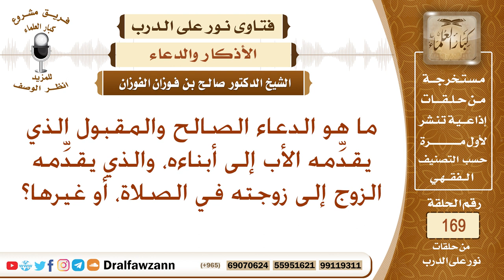ما هو الدعاء الصالح الذي يقدمه الأب إلى أبناءه، و يقدمه الزوج إلى زوجته في الصلاة، أو غيرها؟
نص السؤال: ما هو الدعاء الصالح والمقبول الذي يقدِّمه الأب إلى أبناءه، والذي يقدِّمه الزوج إلى زوجته في الصلاة، أو غيرها؟
السيرة الذاتية :
للاشتراك في قناة الشيخ صالح الفوزان

رئيس الفريق
لمشروع كبار العلماء